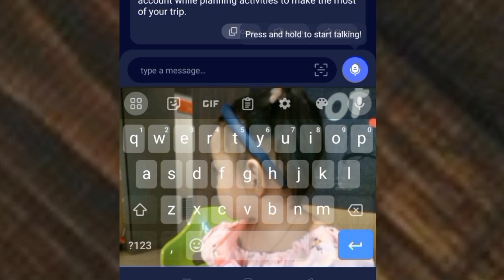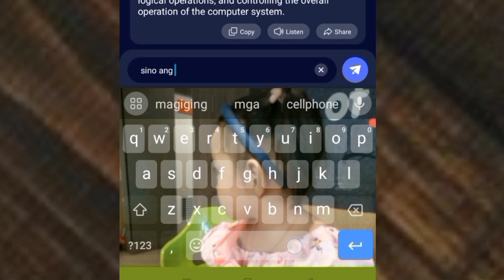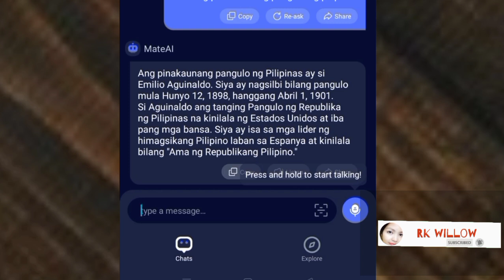Bibilib ka dito! Marami ka bang tanong? lahat ng yan sasagutin nito! 🤔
1. PAANO AY SAAN MAKIKITA KUNG MAY VIOLATION KA SA FACEBOOK REELS OR FACEBOOK ACCOUNT MO?

6. ITO ANG GINAGAWA KO PARA LUMABAS SA TIMELINE OR WALL KO ANG MGA REELS VIDEO.

11. ANO ANG IBIG SABIHIN NG IBAT IBANG KULAY NG DOLLAR SIGN SA IN STREAM ADS SA FACEBOOK?